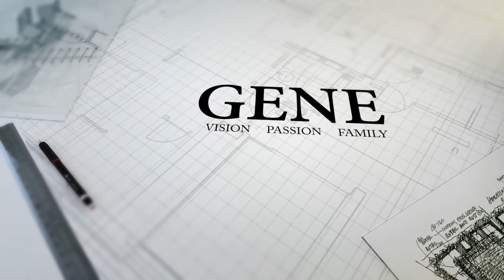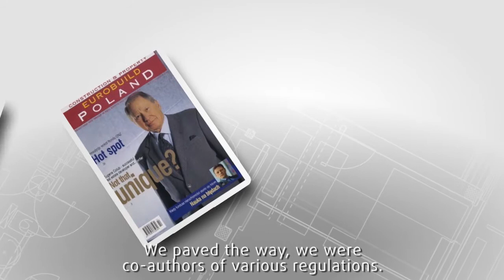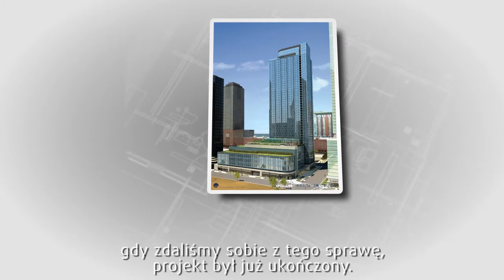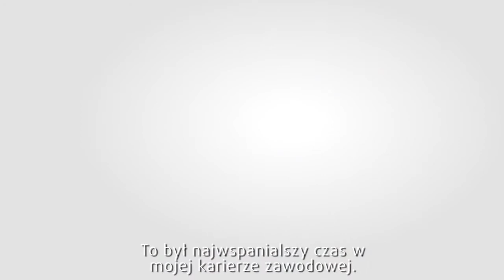Eugene Golub - Lifetime Achievement Award 2013